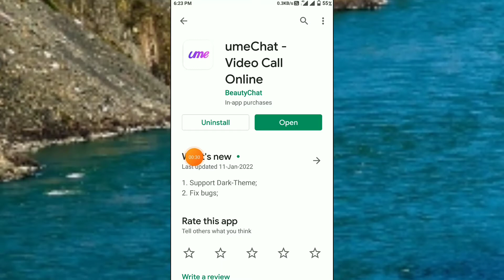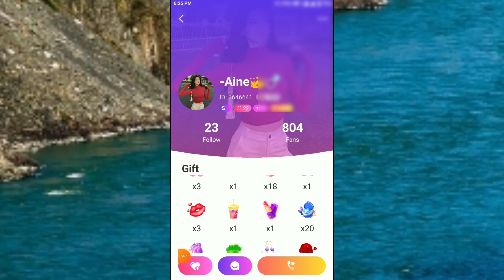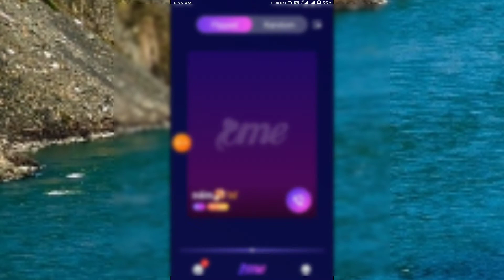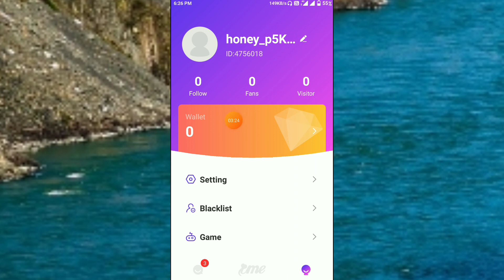umeChat App Kaise Use Kare ।। how to use umechat app ।। umeChat App